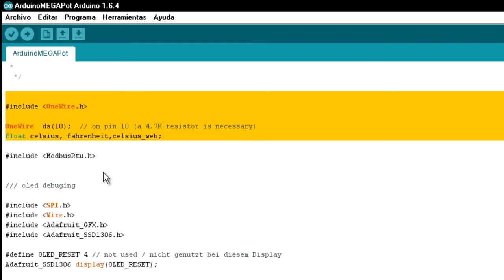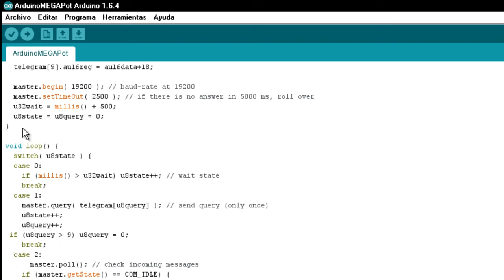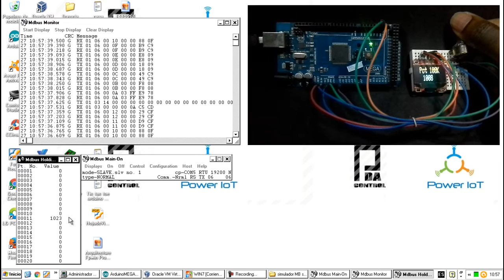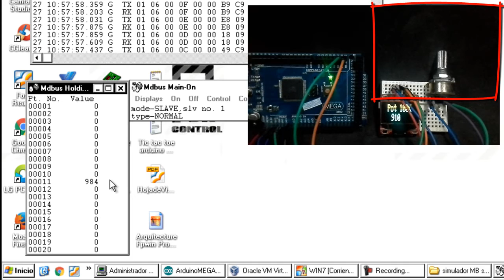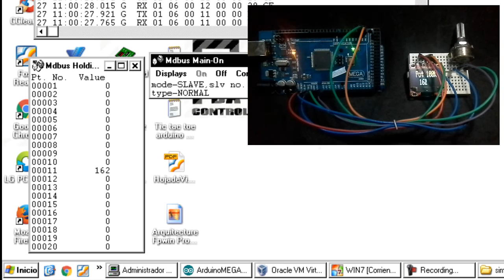Arduino MEGA 2560 Master Modbus Potenciometer Display Oled : PDAControl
PDAControl Present...

1 of  4 tests of : Arduino Mega Implementacion - ESP8266 - Modbus RTU and Modbus TCP with Industrial SCADA

1 de  4 pruebas de Implementacion de:  Arduino Mega - ESP8266 - Modbus RTU y Modbus TCP con un SCADA Industrial

Audio Video:  TheHunter for  Jason Shaw